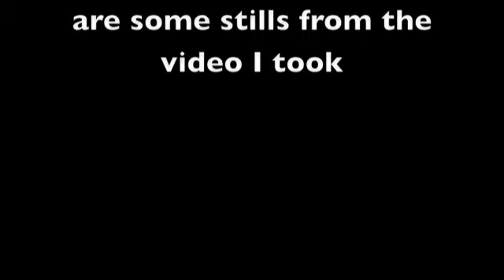Cody and Brian fishing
Here are a few stills I took of video I shot, and part of the actual video, while my nephew and I went fishing on some friend's property here in West Plains Missouri. This is turning out to be an awesome vacation.